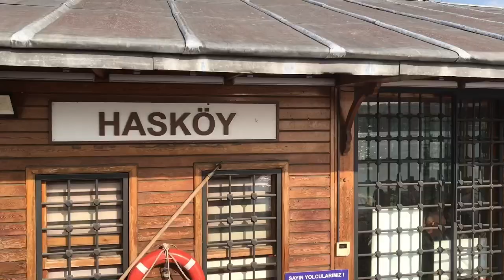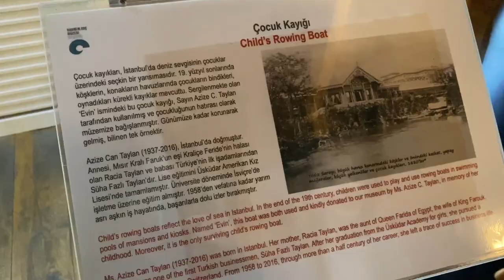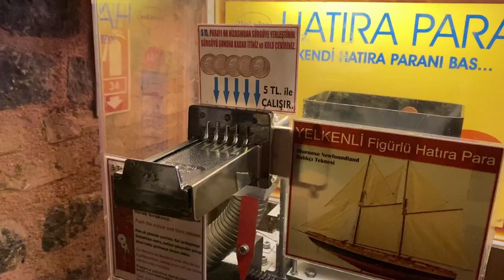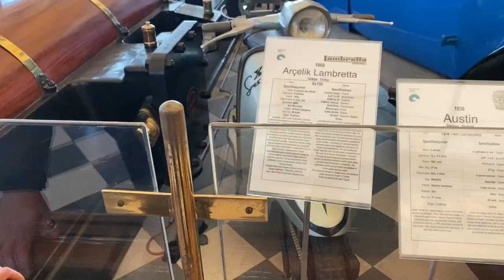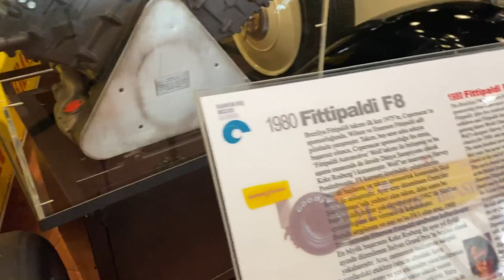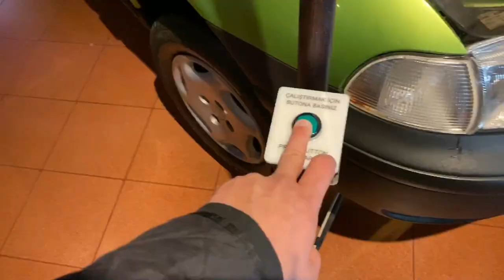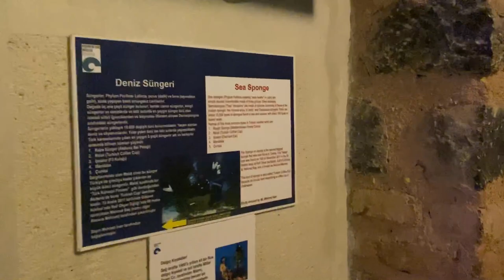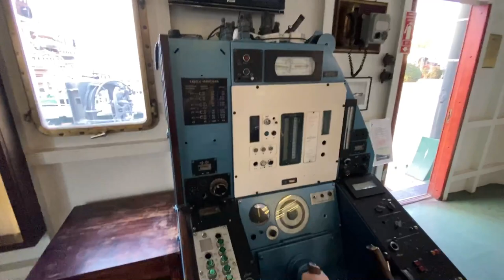RAHMİ KOÇ MÜZESİ İSTANBUL - Couple of Nature VLOG 24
İstanbul gezimizin ikinci gününden herkese selamlaar!
Tüm gün vaktimizi müzede geçirdik. O kadar keyifliydi ki zamanın nasıl geçtiğini anlamadan müze kapandı :) Size de birazını çektik.
Umarız keyifle izlersiniz başka gezilerde görüşmek üzere.

Batuhan & Dilara